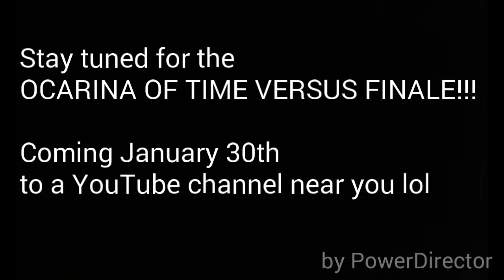OCARINA OF TIME VERSUS: Part 16 - Gerudo Training Grounds(Play Along)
Hey guys, here's the semi-finals to the ocarina of time versus! Who will win?? Ryan or Britney? Me or James? Jake, Kayla, Larell or Mandi? Tyler or Josh? Watch and find out!